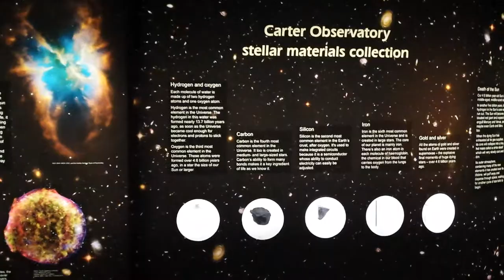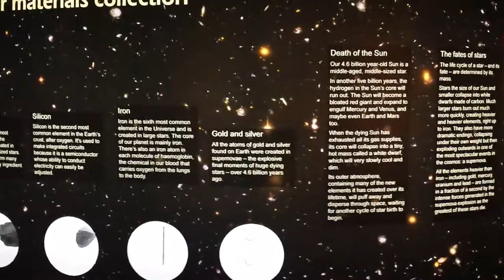The Carter Observatory, Exhibition, Wellington.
The Carter Observatory stands at the top of the Botanic Gardens in Wellington, New Zealand. It re-opened in March 2010 following a NZ$5 million refurbishment, with a new exhibition and digital planetarium celebrating the culture, heritage and science of the Southern Skies.

The Carter Observatory houses two main telescopes within its main building and a third telescope nearby. The Thomas Cooke telescope, a historic 93⁄4-inch Cooke Refractor named after Thomas Cooke, serves primarily for public observing sessions.

The Exhibit

The interactive exhibition begins with the story of Space, Time and Matter - the sheer scale of the Universe, the Big Bang, and an interpretation of how our world began. You'll also hear the Māori story of creation, experience a gravity well and examine the possibility of life on other planets!

Travel through Carter's very own Black Hole into our Solar System. You will learn all about the planets that surround us, New Zealand's astronomy community and our Southern Skies. You can even handle an actual space rock, encounter an interactive digital solar system, Launch Rockets on Video, watch video stories and learn at your own pace.

Matariki and the role of the stars in Māori New Year is explained, alongside Polynesian and Māori astronavigation. Become absorbed in the journey of Māori from Hawaii to Aotearoa New Zealand, and learn how Maui caught the Sun.

European aspects of early navigation, particularly the astronomical aspects of Captain Cook's visits, including early time keeping and astronomy in New Zealand are displayed in our stunning library that also houses a treasure trove of books and materials from across centuries and around the world.